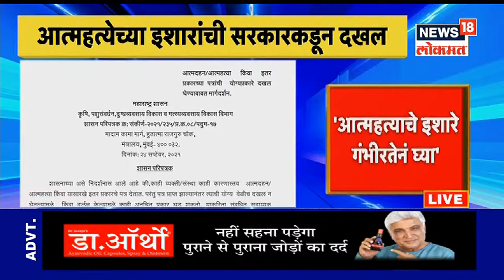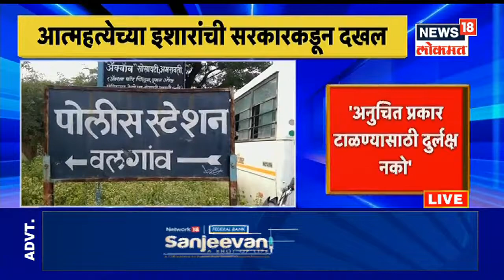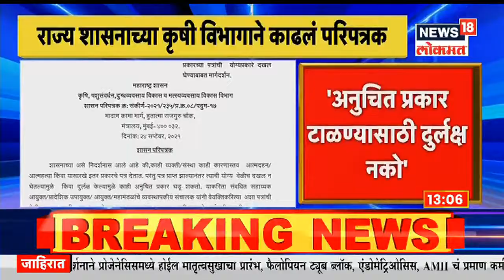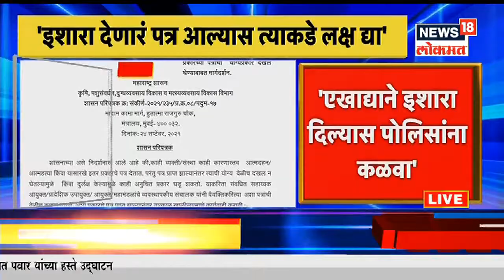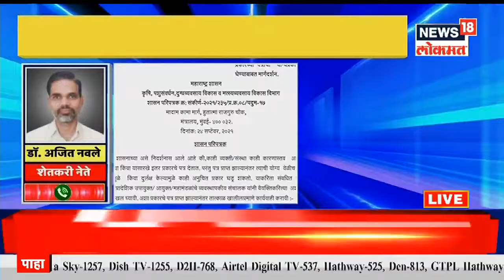State Govt Circular | आत्मदहनाचे इशारे गंभीरतेनं घ्या, राज्य सरकारकडून सर्व विभागांना जाहीर निर्देश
आत्महत्या, आत्मदहनाचे इशारे गंभीरतेनं घ्या, अनुचित प्रकार टाळण्यासाठी इशाऱ्यांकडे दुर्लक्ष नको, प्रतिबंधात्मक कारवाईसाठी संबंधित पोलिसांना पत्र द्या' अशा सूचना राज्य सरकार कडून देण्यात आली आहेत. राज्य सरकारनं सर्व विभागांना परिपत्रक काढून जाहीरपणे निर्देश दिले आहेत. कारणाचं निराकरण करून अहवाल देण्याच्या सूचना  देण्यात आल्या आहेत.